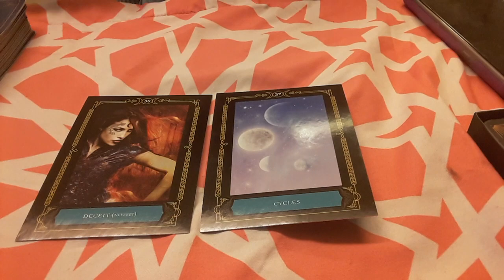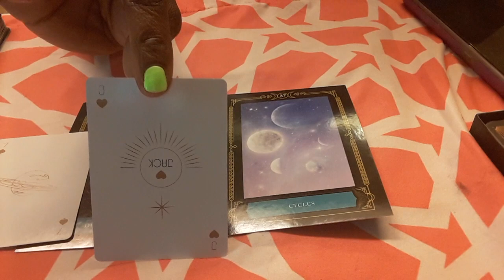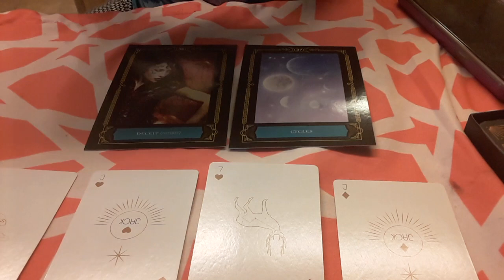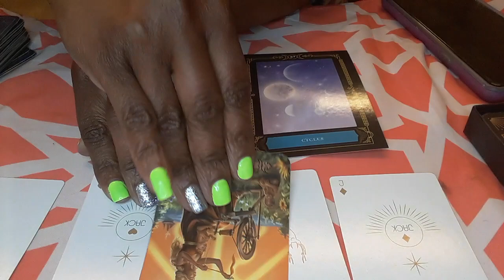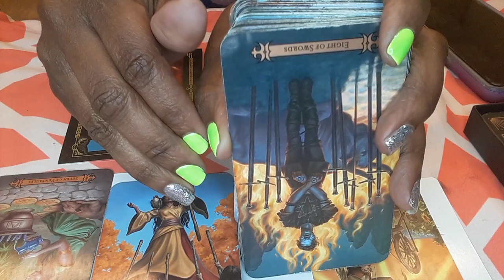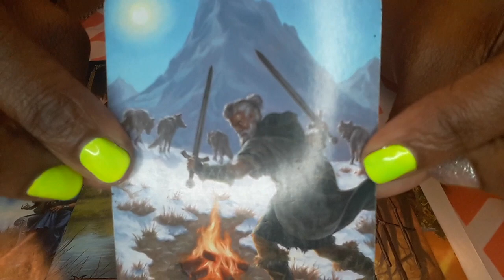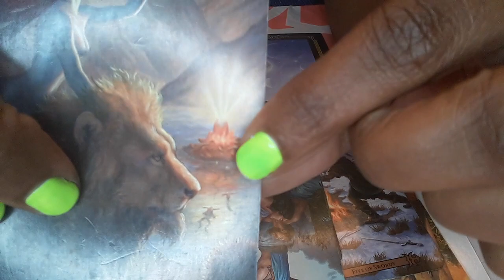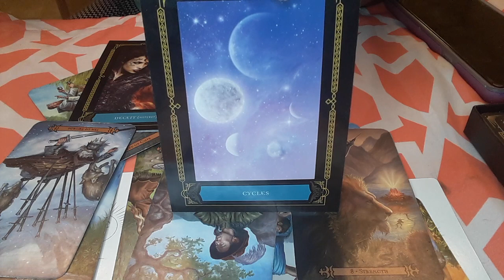FIRE' DECEIT, BE CAREFUL WITH YOUR CHOICES LEO ARIES SAGITTARIUS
FIRE SIGN-♈ARIES♌LEO♐SAGITTARIUS

30MIN $40 PHONE OR SAME-DAY $60

30MIN $50 SKYPE  OR SAME-DAY $70

FIRE SIGN

30MIN $40 PHONE OR SAME-DAY $60
30MIN $50 SKYPE  OR SAME-DAY $70